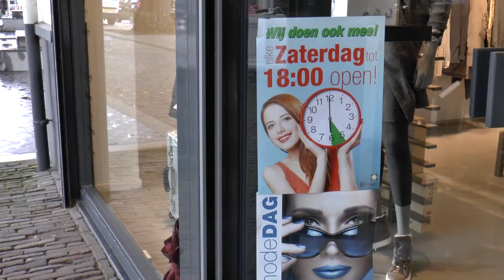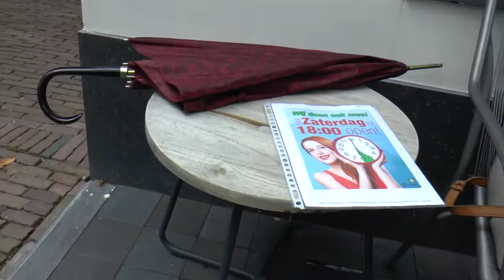20150913 langere winkelopenstelling op zaterdag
Gerard Koek en Claudy Voskens gingen weer de straat op. Deze keer met de vraag naar winkelend publiek en winkeliers wat ze ervan vinden dat de winkelsluitingstijden met één uur worden verlengd op de zaterdag.